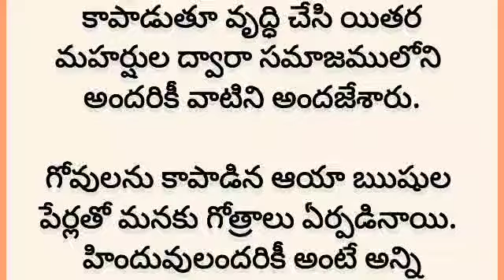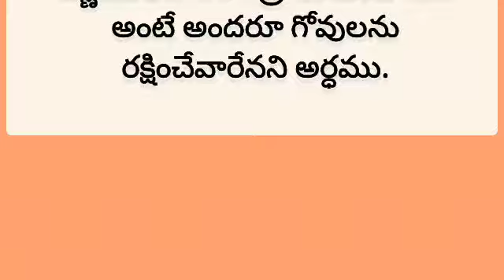గోత్రము' అంటే ఏమిటి అంటే?' || గోత్రాలు ఎలా ఎర్పడినాయి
devotional quots
dharmasutralu
dharmam sandehalu
thalapatra grandhalu